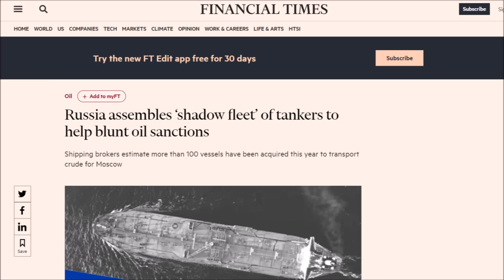Rússia teria comprado 100 navios petroleiros para contornar as sanções ocidentais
Rússia teria comprado mais de 100 navios tanque para contornar as sanções ocidentais ao seu petróleo.